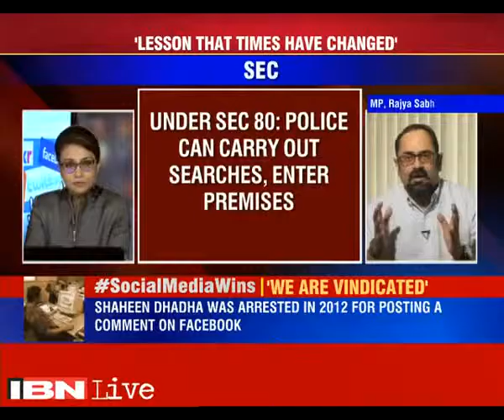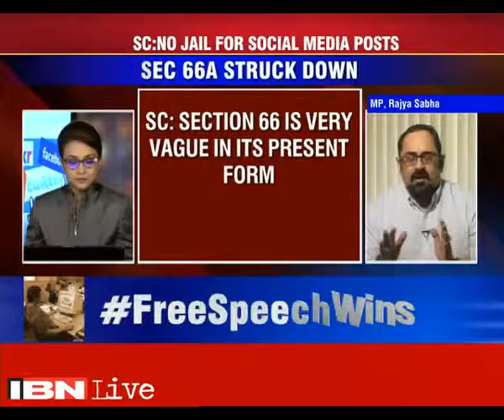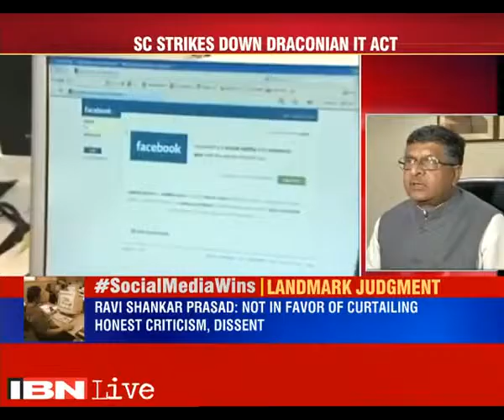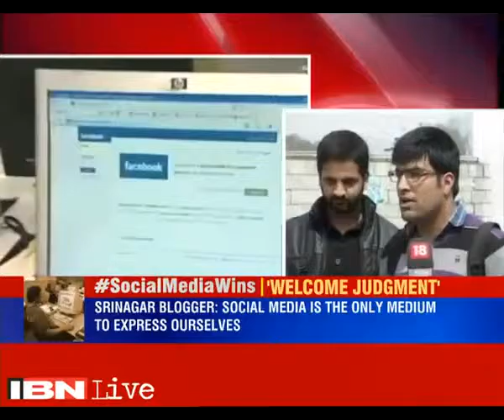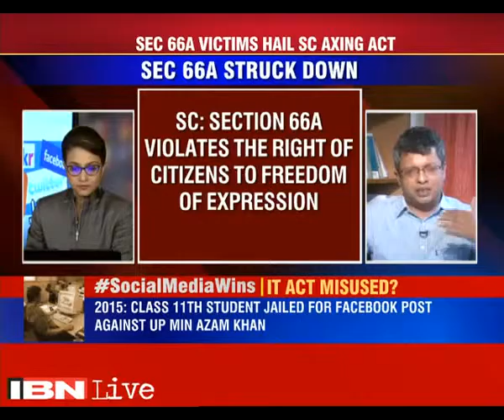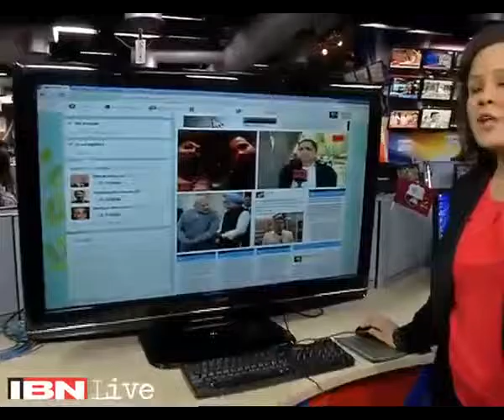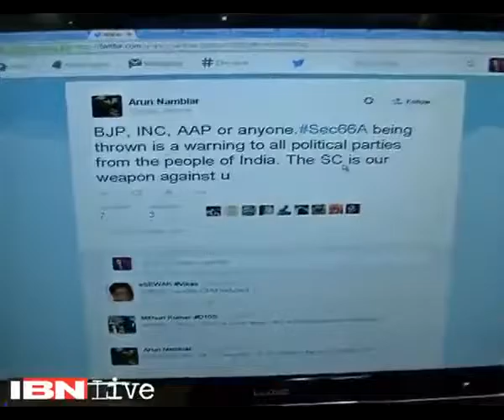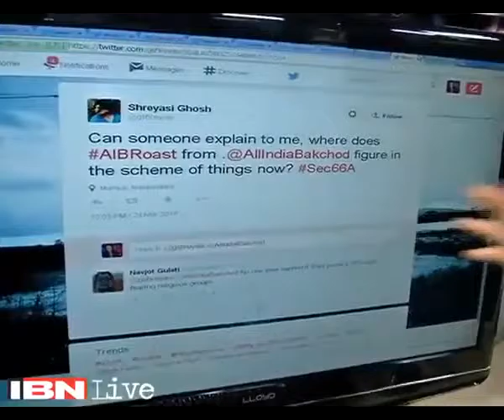Section 66A of IT Act held unconstitutional- karnika Seth (full version)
Full Version...
The question of debate was whether section 66A of the IT Act has been misused in the past Karnika Seth, Cyber Law Expert was asked to give her views on Section 66A being declared unconstitutional. According to Karnika Seth, Section 66A was unconstitutional as it curtailed Freedom of Speech and Expression in an unbridled and arbitrary manner. The language of section 66A was not clear and the terms were vague. According to her,there must be  a clear set guideline and terms as to what  acts can constitute an offence and there cannot be arbitrary exercise of powers. She also expressed with freedom, there comes a responsibility and certain restrictions must be imposed to protect public morality, sovereignty and integrity of the country.

Connect With Karnika Seth at